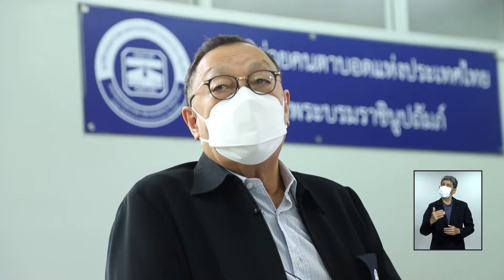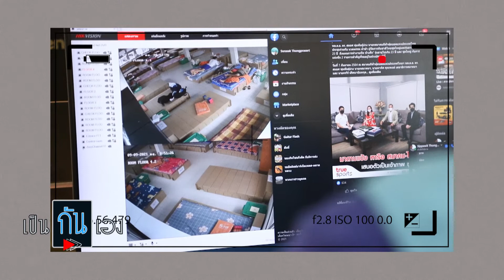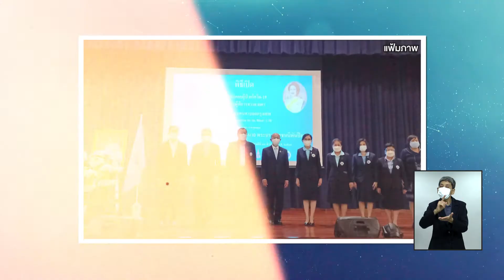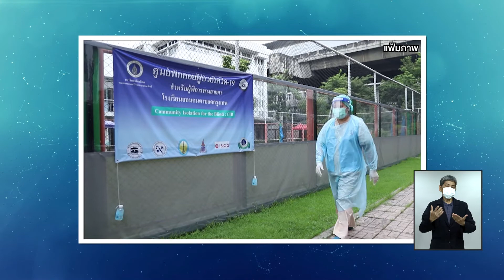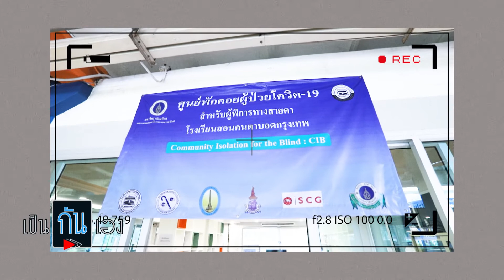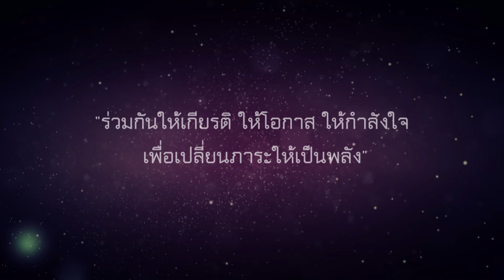เป็นกันเอง ตอน ศูนย์พักคอยมูลนิธิคนตาบอดแห่งประเทศไทย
OnAir 26 ก ย 64 เวลา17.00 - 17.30 น.